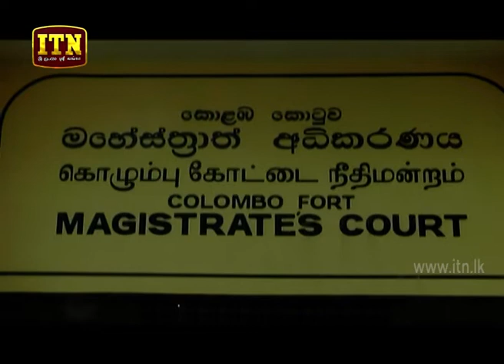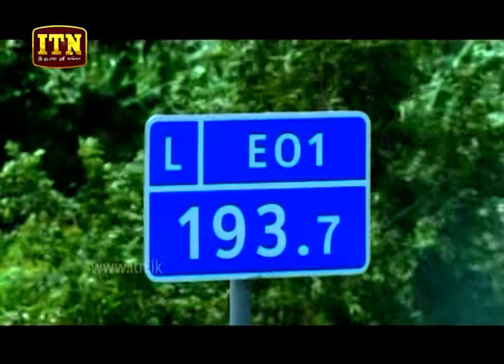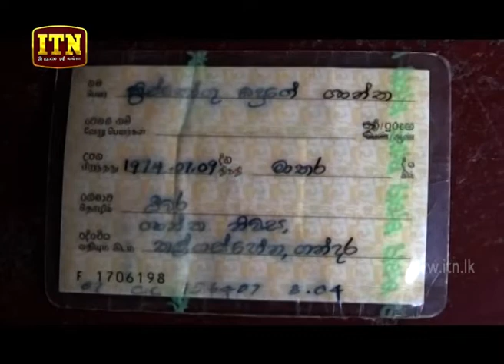ITN News 2019-08-29 | 09.30 PM